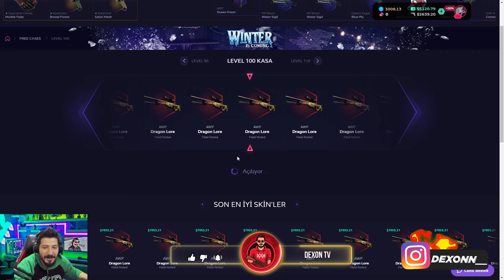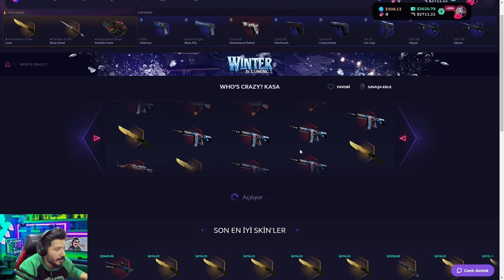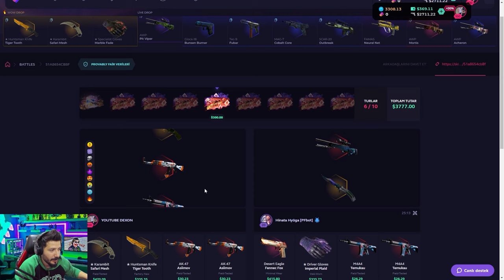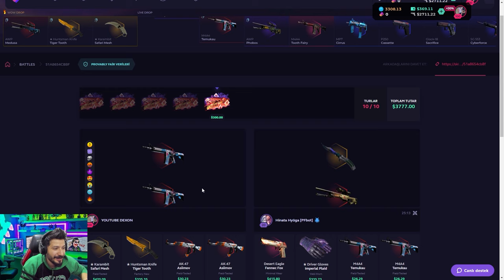2024 BONUS CODE GELDİ KAÇIRMA Skinclub Promo Code